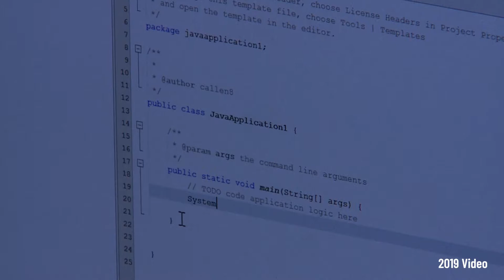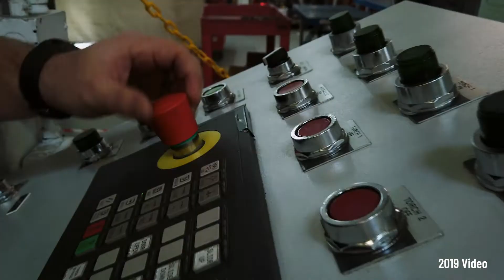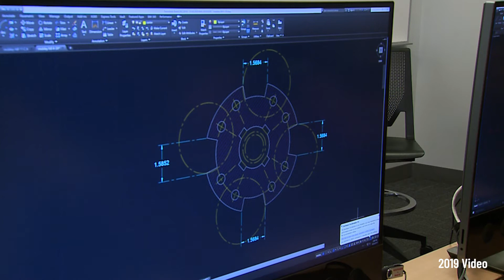Polytech Academy at Chattanooga State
Polytech Academy at Chattanooga State is a unique blend of high school, dual credit, and dual enrollment courses designed to give students a jump start on their education and career options. Paths available are Chemical Engineering Technology, Mechatronics, and Computer Information Technology. Students entering their 11th or 12th grade year of high school are eligible to apply.

To learn more about Polytech Academy and other Early College opportunities at ChattState, visit chattanoogastate.edu/early-college.